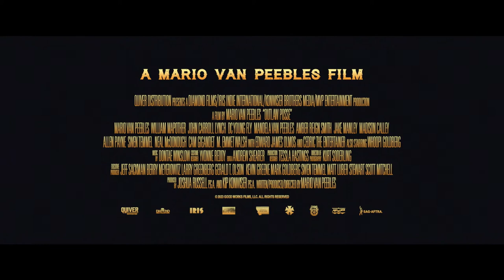Outlaw Posse - Official Trailer (2024) Mario Van Peebles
1908. Chief (Mario Van Peebles) returns from years of hiding in Mexico to claim stolen gold hidden in the hills of Montana. In his quest, he reunites an ensemble of fresh & familiar faces - together they fight off Angel, whose rationale to the gold leaves a trail of deception and dead bodies.